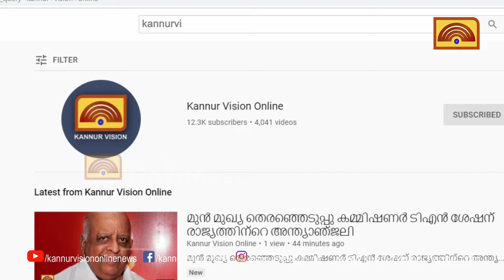മമ്പറവുമായി കോൺഗ്രസ് ഒത്തുതീർപ്പ്. പദവികൾ തിരിച്ച് നൽകും. കണ്ണൂരിൽ സ്വതന്ത്രനായി മത്സരിക്കില്ല.